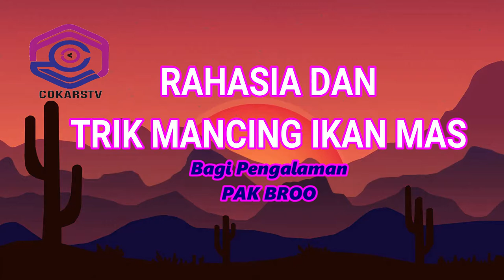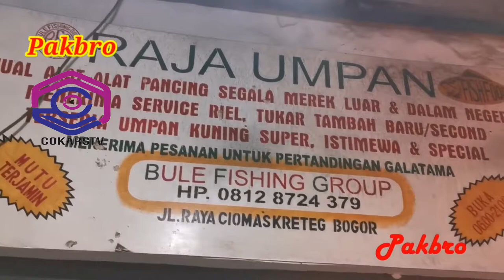RAHASIA DAN TRIK MANCING IKAN MAS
Ini rahasia dan Trik mancing ikan mas dari pak bro